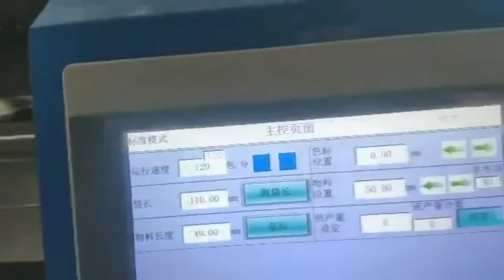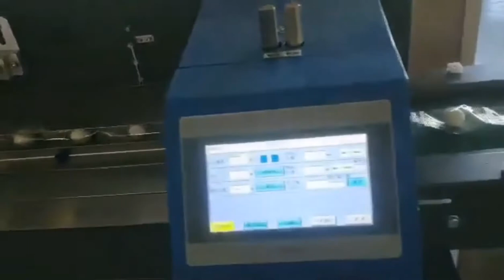Enegy balls packaging machine，choco-nut energy balls packing machine,protein balls wrapping machine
HG250 Enegy balls packaging machine suitable for wrapping all kinds of enegy balls and other regular shape product as well,such as choco-nut enegy balls,chocolate brownie enegy balls,chocolate ball,protein ball,sweet dumplings,chewing gum and bubble gum etc.
This is fully automatic packagin machine and is complete with a vibratory feeding system,multi brush plate feed system. Date printer,wrapping counter & pack length change by keypad are all standard items. the maximum speed is us to 180 wraps per minute. the machine can be manufactured to give various length modes,the maximum width is 250mm and the maximum speed is up to 180 wraps per minute. the machine can be manufactured to give various length modes,the maximum width is 250mm and the maximum height is 55mm.
Welcome for more detail informacions and videos.
Higer Pacing Machine Co., Ltd.
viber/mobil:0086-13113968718